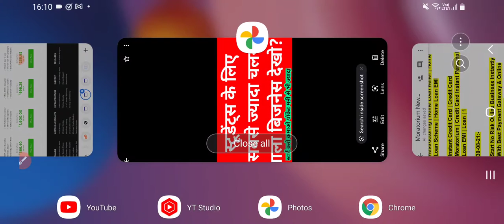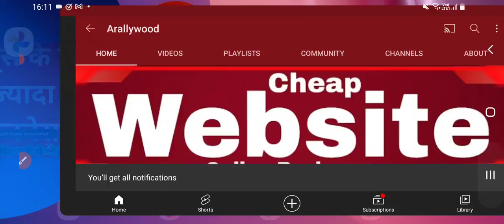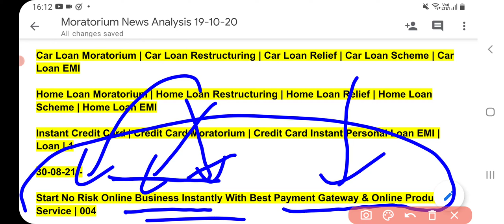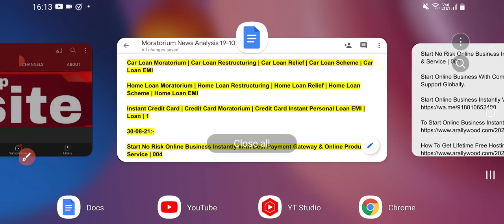Start No Risk Online Business Instantly With Best Payment Gateway & Online Product & Service | 004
Start Online Business With Complementary Online Business Promotion With Full Support Globally.

To Start Online Business Instantly Online Direct Payment Option Available👇👇:-

How To Get Lifetime Free Hosting To Start Online Business👇👇:-

Cheap Domain, Hosting, SSL, Site Builder, CPanel, Website Design & Development Online Premium Ad Post Online To Start Online Business👇👇:-

Register Domain Name To Create Website or Blog To Start Online Business To Make Money Online👇:-

Start Online Business Instantly Video Topic Covered:-

Free Domain To Create Website To Start Online Business.
Free Domain To Create Blog To Start Online Business.
Cheap Domain To Create Website To Start Online Business.
Cheap Domain To Create Blog To Start Online Business.
Free Hosting To Create Website To Start Online Business.
Free Hosting To Create Blog To Start Online Business.
Free SSL To Create Website To Start Online Business.
Free SSL To Create Blog To Start Online Business.
Create Free Website With Free Hosting To Start Online Business.
Create Free Website On Blogger To Start Online Business.
Free Blogger Hosting To Create Blog To Start Online Business.
Free Site Builder With Hosting To Start Online Business.
Free Website Builder With Cheap Domain To Start Online Business.